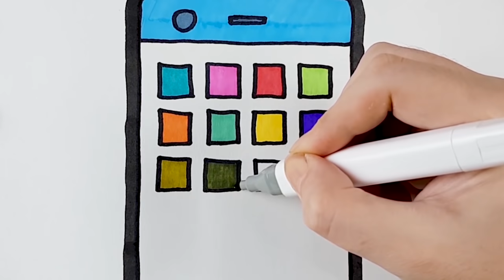Bolajon Telefon Rasm chizish | сурет салу телефон | сурет салып уйрену | draw dolls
Сәлеметсіздер ме балалар! Мен сізге телефонның суретін ең оңай жолмен салдым! және басқа суреттер